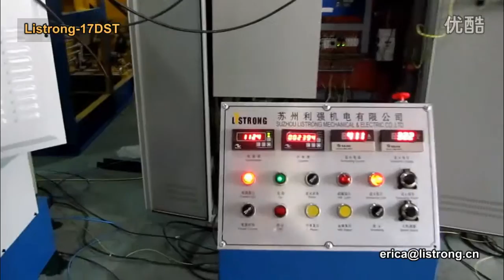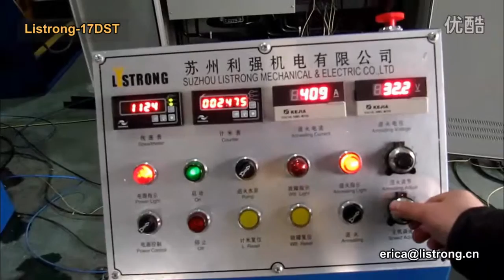lISTRONG 17DST Gear High Speed Medium Wire Drawing Machine with Annealer